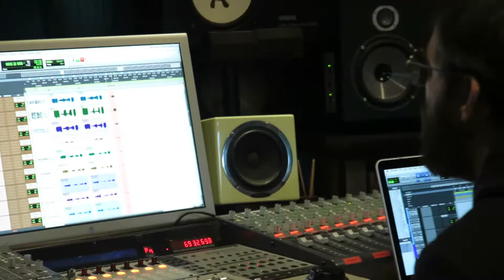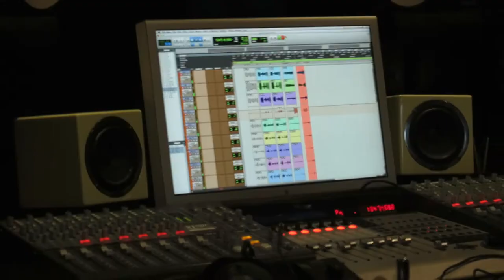Trailer - "THE LONG REST"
New CD to be released on June 2016 by Sintoma Records
Featuring Desidério Lázaro (sax), Ricardo Pinheiro (guit), Ruben Alves (keyboards) and Vicky Marques (drums)